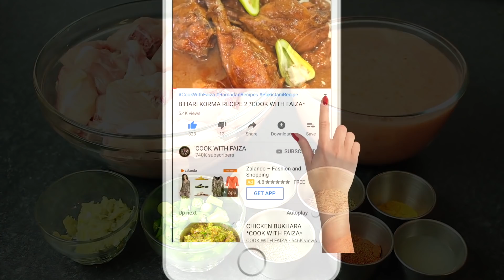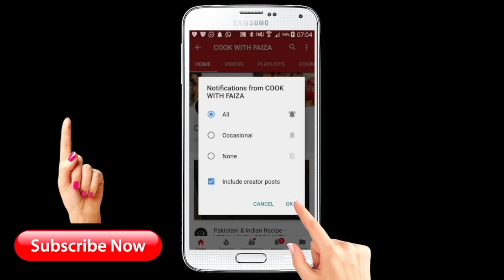LAHSUN CHICKEN KARAHI *COOK WITH FAIZA*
Lahsun Chicken Karahi/ How To Make Chicken Karahi In Urdu/ Chicken Karahi Recipe Banane Ka Tarika/ Chicken Ka Salan By Cook With Faiza

آپکو مکمل ریسپی میری ویب سایٹ پر ویڈیو کے نیچے ملے گی، اور یوٹیوب کی ویڈیو پر آپ کو ایزی لنک بھی فراھم کیا ھے، مھربانی فرما کر زرا غور  فرمائیںی